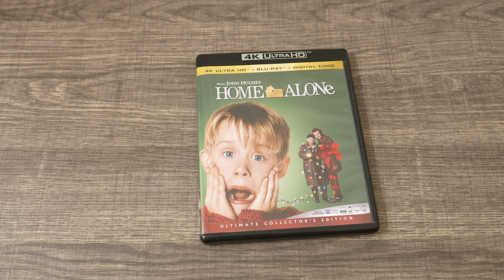Sharp Cinema 52 - 2023 - Week 051 - Home Alone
In This Video: This is a new series for Area DMG! Every Monday in 2023. New movie recommendation. Hit the comments and let us know what you think!